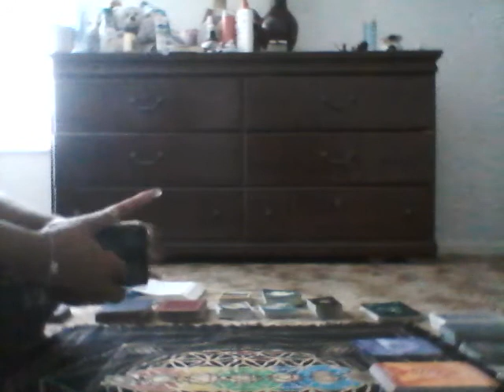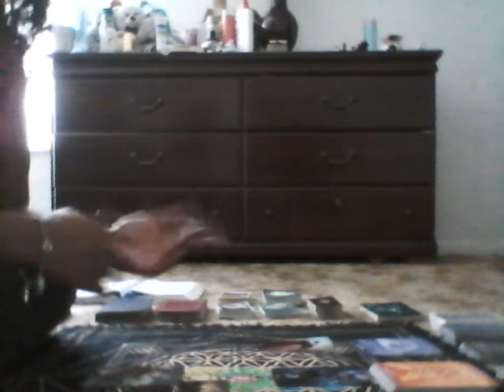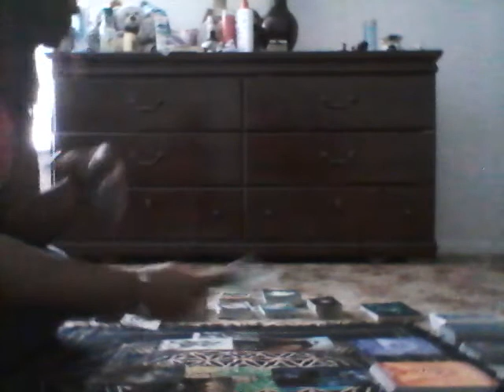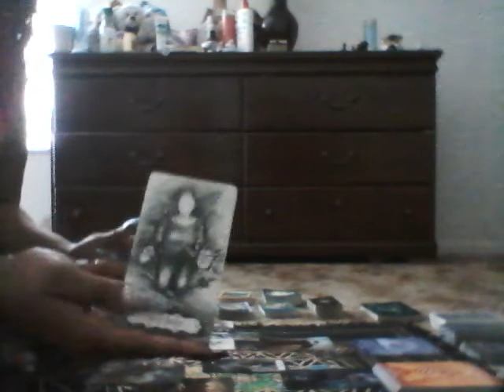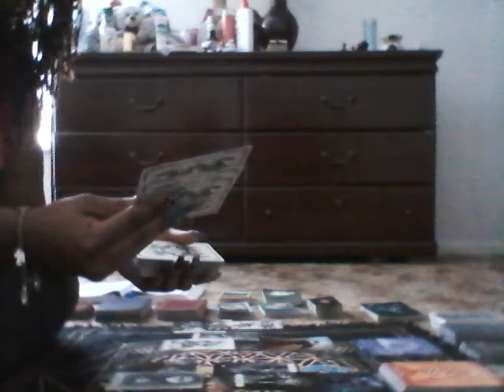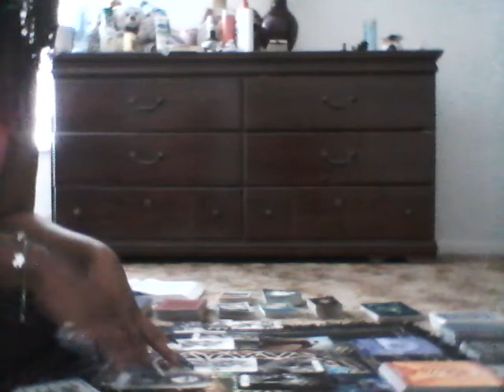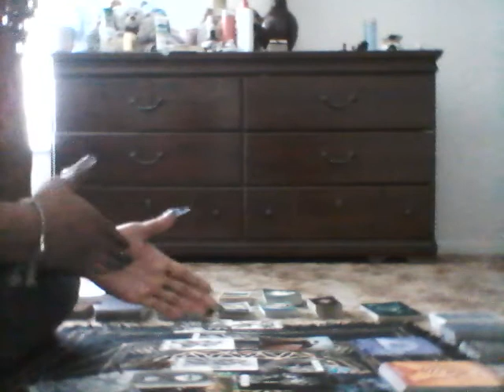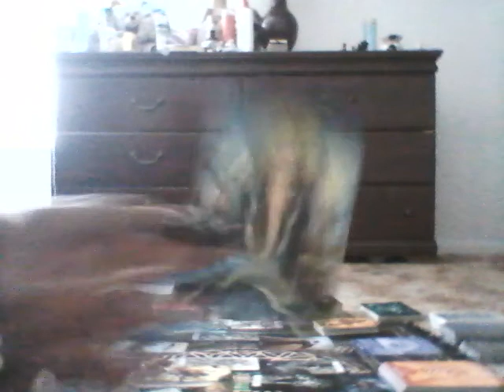Shifting The Atmosphere Concerning Young Dolph. This Lady Is The KEY Of Many KEYS!!!!